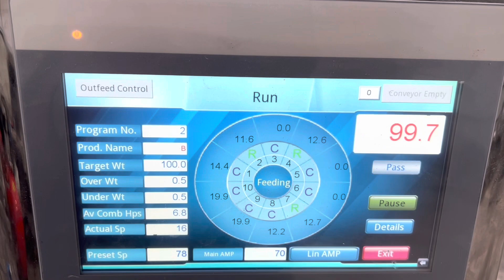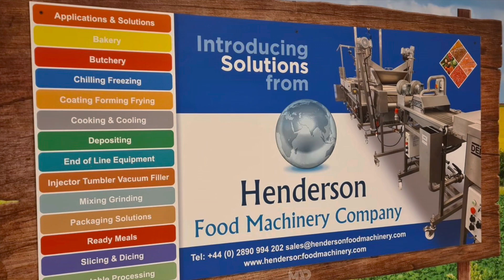Multihead Weighing with Henderson Food Machinery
Multihead Weighing with Henderson Food Machinery so many options from 60 gram weights to 10 kilos small compact machine saves on gantry can be set up with VFFS Bag Sealer or fill straight into trays, ready made bags or boxes easy to set up, portable so can be set up on tray sealing line, easy to clean, no need for gantry helps factories with height restrictions why not give us a call to discuss your requirements on 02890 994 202 or email